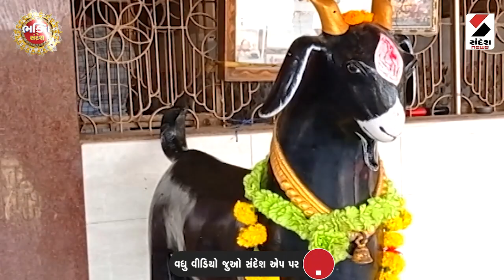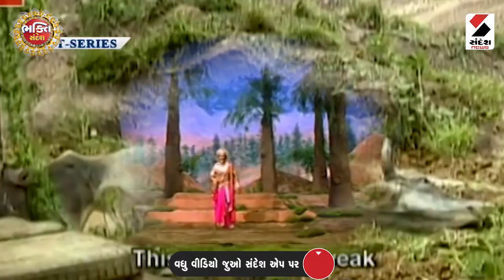મેલડી માતા દર્શન